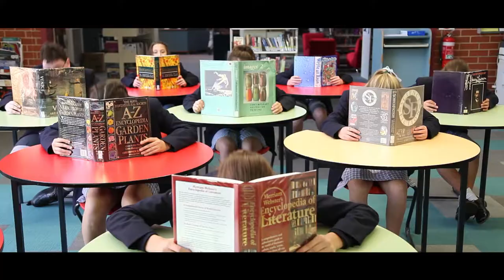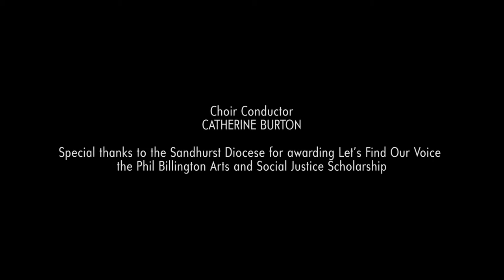FCJ & Cooinda - Don't Stop Me Now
As part of the 'Let's Find our Voice' project this fun lip sync clip was produced by Christine Walters, with the students & residents of FCJ College Benalla & Cooinda Benalla Aged Care.
Queen, Freddy Mercury, EMI Publishing, Sony ATV Music.